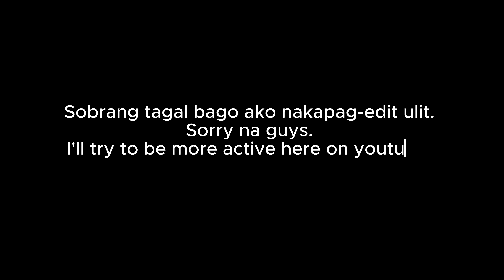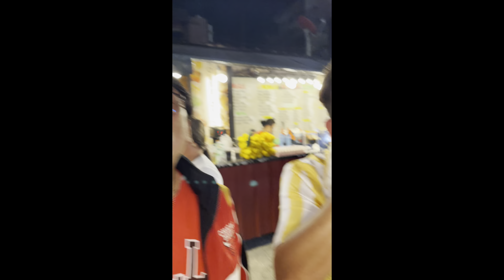TEAM PALAGI | Ugbo foodtrip 🍡🍤🍲 | Arvin Kenneth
Sorry guys super late late upload. I'll try to be more active ulit dito sa youtube. Hihi

Old and new intro video
Credits to: Skyler Pamatmat